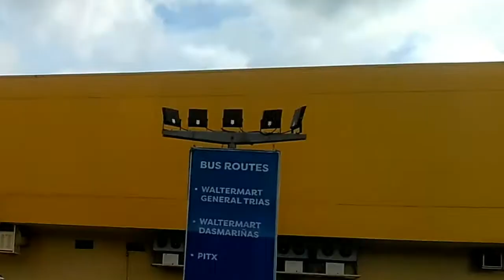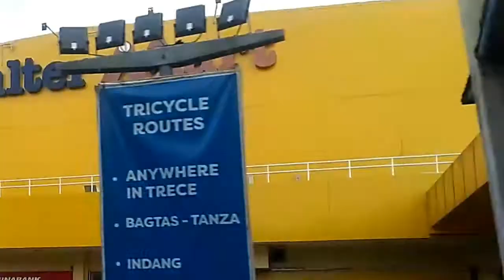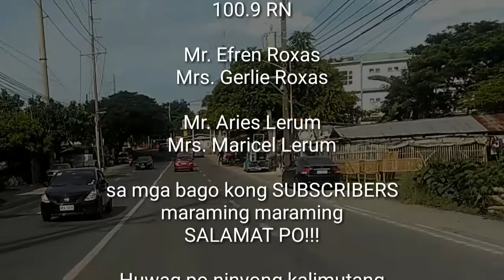Usapang break in/kailangan ba talaga nating magbreak in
magandang teknolohiya subok na

Susubukan mo pa ba?